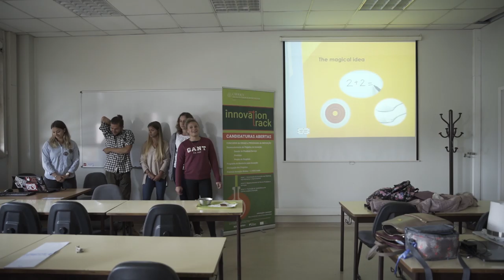Innovation Track 2019: Apresentação de Projeto | Fruity Nutie